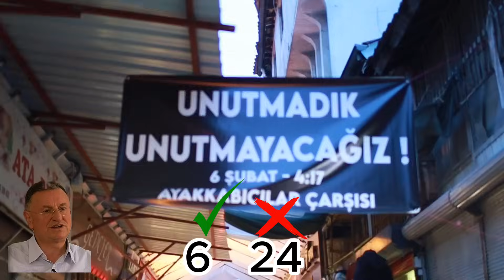KESİNTİSİZ ANKET ! HATAY HALKI LÜTFÜ SAVAŞ'I İSTİYOR MU ?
Tüm Türkiye'nin merak ettiğini o soruyu Sarı Mikrofon Antakya'da sordu : Hatay insanı Lütfü Savaş'ı istiyor mu ?  Bakalım cevaplar nasılmış ?